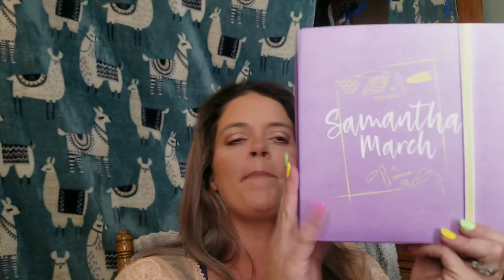Small makeup haul! Coming soon 100 subscriber giveaway!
Hey yall,
I hope you enjoy this Makeup haul!
XOXO
T.T.